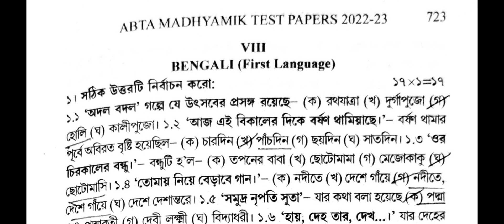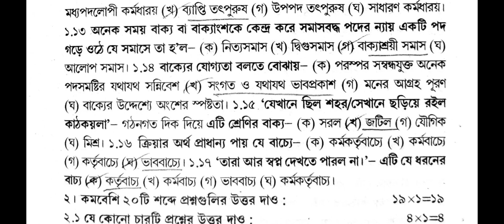Madhyamik 2023 ABTA Test Paper Solved 2023Bengali Page no - 723 WBBSE 2023 Bengali